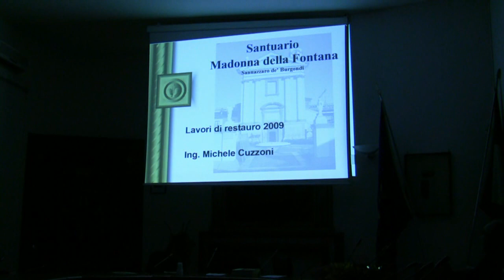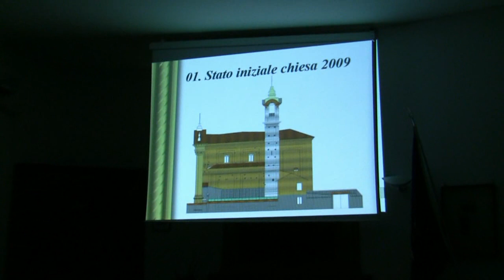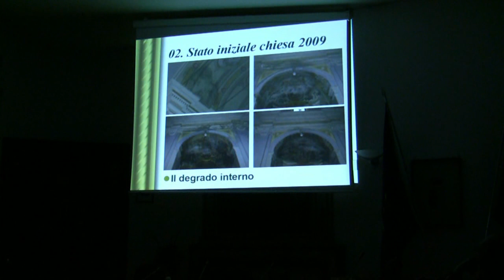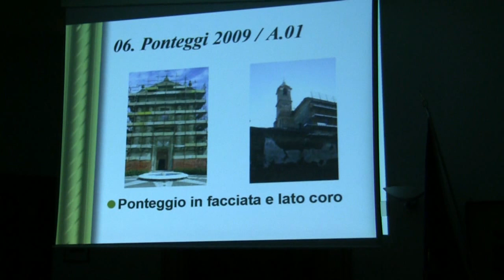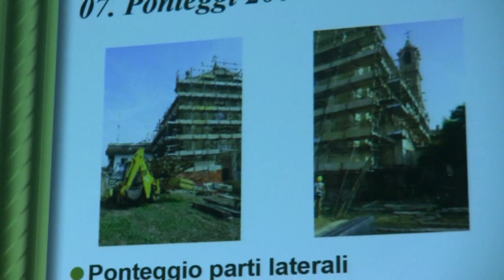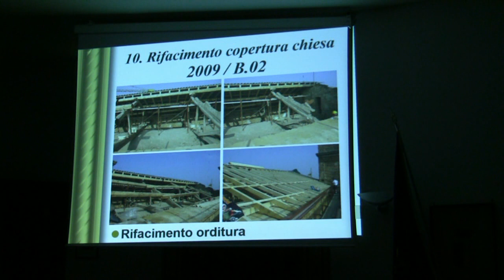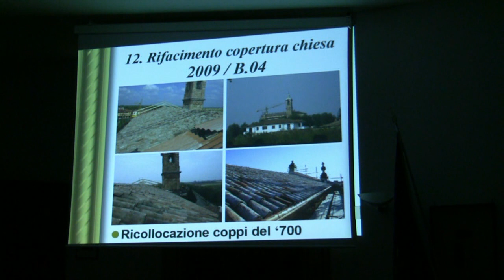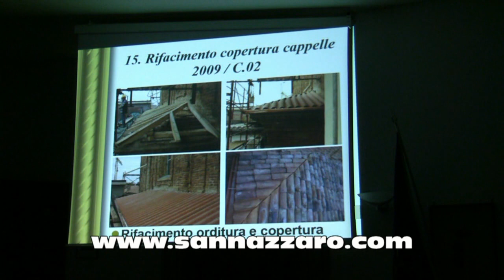Restauri alla "Madonna della Fontana" (1/2).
L'ing. Michele Cuzzoni illustra i lavori di restauro al Santuario della "Madonna della Fontana", una delle tre chiese di Sannazzaro de' Burgondi (PV).
(Prima parte)

Sannazzaro, Sala del Consiglio Comunale di Palazzo Pollone, 11 dicembre 2009.